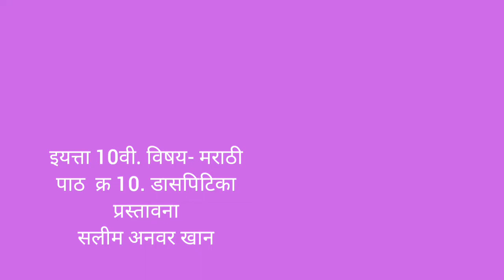10th | Marathi | Chap No.10 | डासपिटिका | V1 | VSchool